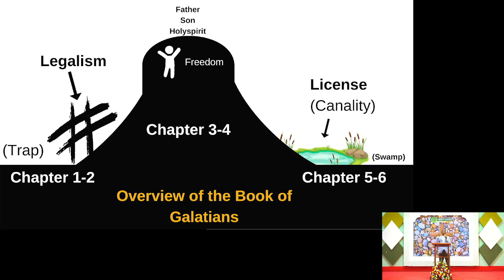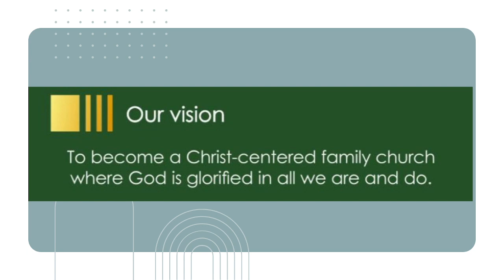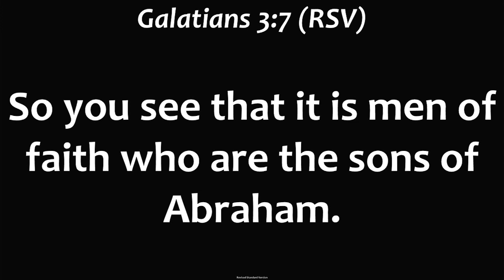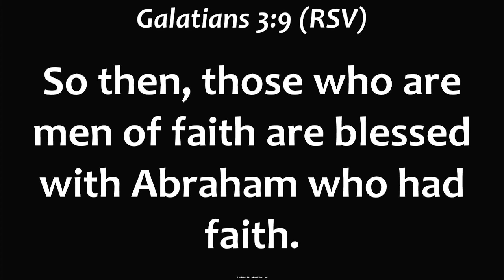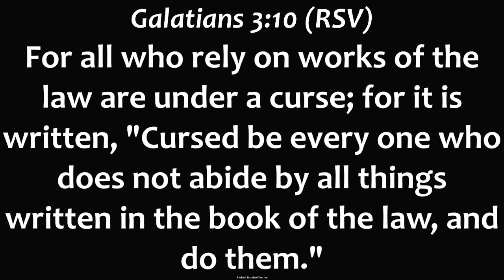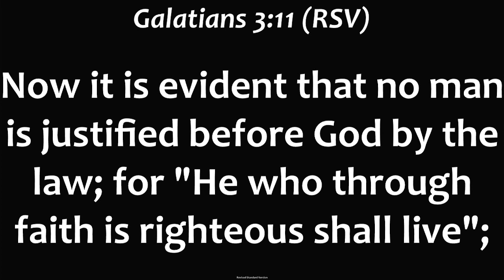Bible Study Service- Galatians 3:5-11 || Pastor Jotham Macharia || 28th January 2024.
First Service-Bible Study Journey through the book of Galatians
For weekly live broadcast notifications follow our Facebook page;